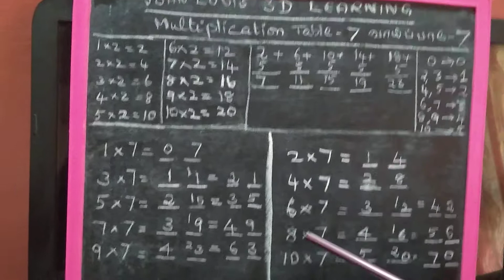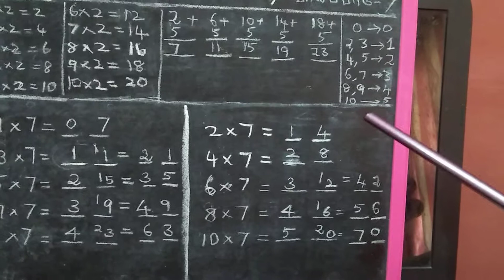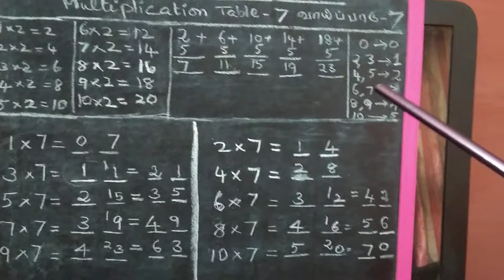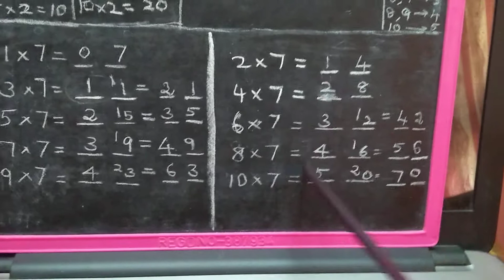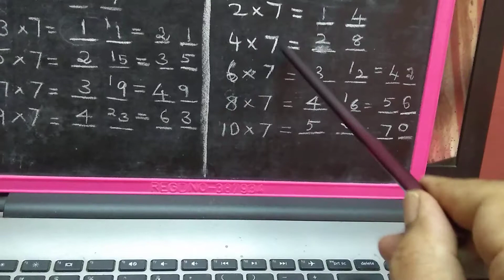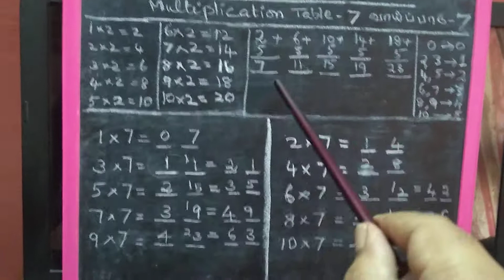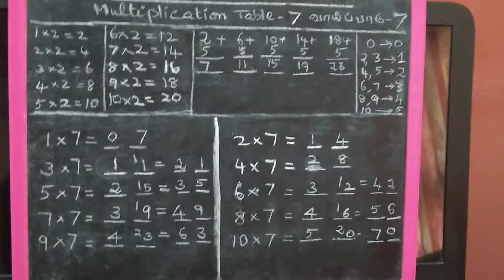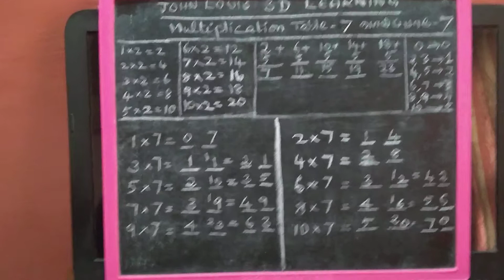Multiplication Table-7 [ Tamil Version ] - The easiest way to teach or learn multiplication table-7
New simple method to teach and learn multiplication table-7